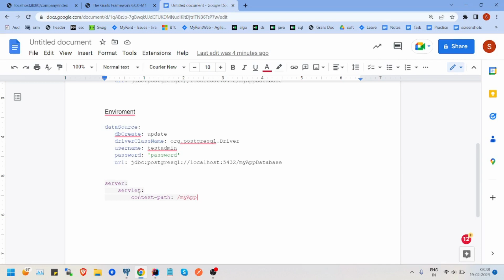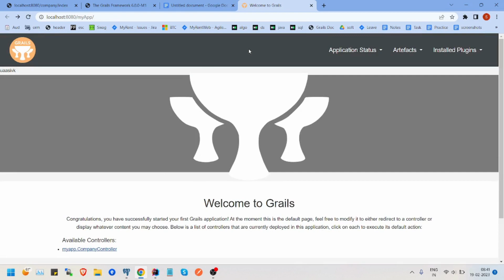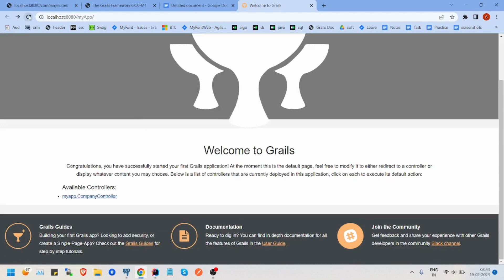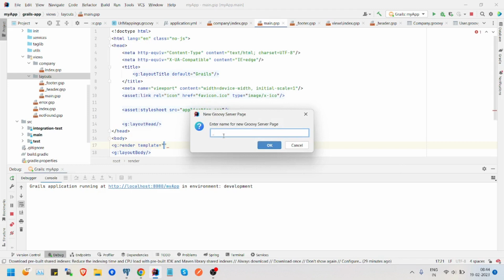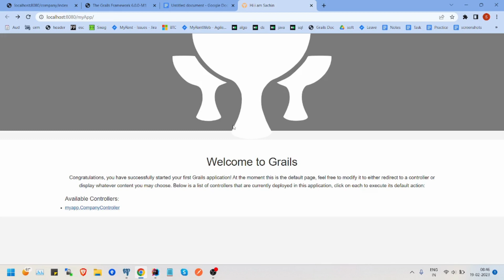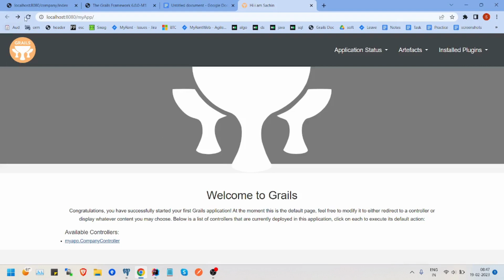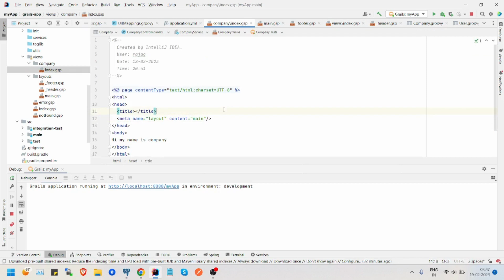Add Header and Footer using templates in grails || Groovy on Grails Tutorial Part 2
00:00 -Intro
01:02 - How to Change Servlet Url
02:25 - Add Header and footer in grails
04:10 - what is g:layoutbody in grails and how to use it
06:35 - Use of g:render
06:56 - How to create Template in grails
09:30 - How to add meta layout in grails

Groovy on Grails Tutorial Part 2
How to create , use template , add header , add footer
how to use meta layout in grails
How to add layout in grails
check this link for more

How does Grails know to apply a "layout" to pages it renders?
Implement default layout with configuration in grails